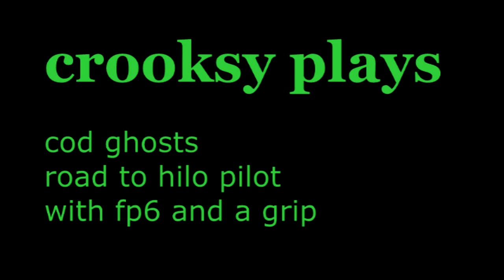crooksy plays road to hilo pilot ep 2 sam isnt happy !!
crooksy playing cod ghosts again with my two mates on the race to see who can get a hilo pilot first in this episode its with a fp6 with a grip . enjoy dont forget too like and sub please :)